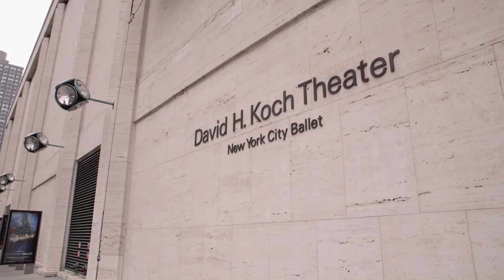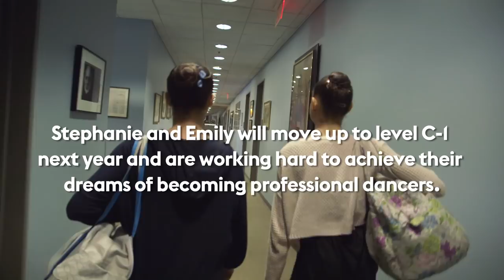The Dancers Find out What the Future Holds | Strictly Ballet - Season 1, Episode 8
Audition season has come to an end and there's only one question on everyone’s mind: Who did Peter Martins pick? In the season finale of Strictly Ballet, follow our six talented dancers as they prepare to take the next step in their careers.

      Photo Credits: Paul Kolnik